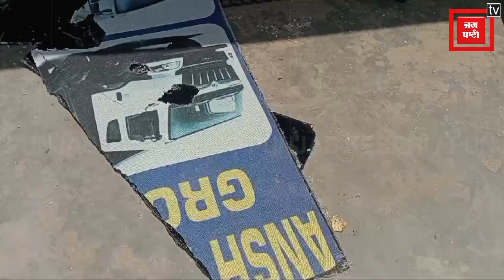Jalandhar के ट्रांसपोर्ट नगर में ये क्या हुआ..., CCTV देख उड़ेंगे होश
jalandhar transport nagar cctv sikh organization watchvideo Punjab Kesari Punjab के साथ देखिये पंजाब की सभी महत्वपूर्ण और बड़ी खबरें. पंजाब केसरी पंजाब, पंजाब का सर्वश्रेष्ठ हिंदी वेब न्‍यूज चैनल है। पंजाब केसरी पंजाब राजनीति, मनोरंजन, व्यापार और खेल में नवीनतम समाचारों को शामिल करता है। पंजाब केसरी वेब न्‍यूज चैनल पर खबरें एवं ब्रेकिंग न्यूज के लिए बने रहें ।